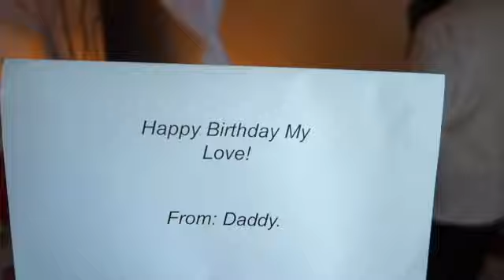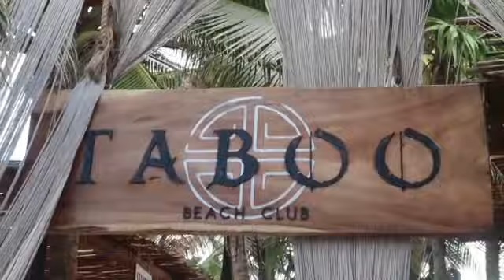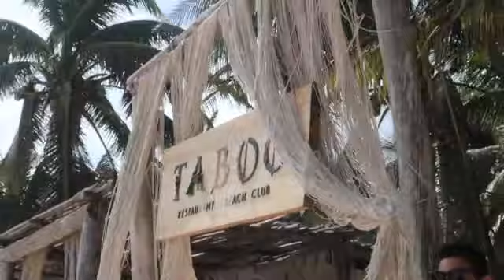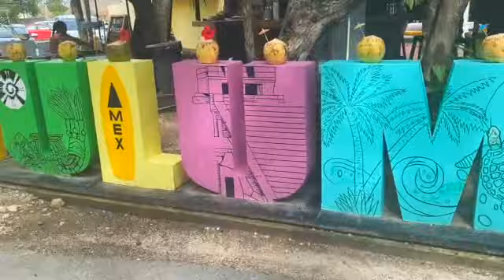TULUM ALL INCLUSIVE TRIP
Let me tell you about how hard it was to get this video up!!
then after all that I got hit a a copy written claim so yeah lol